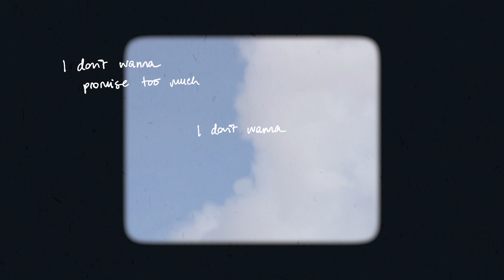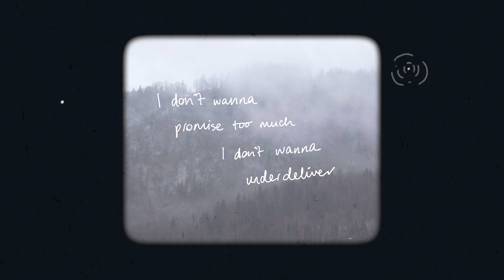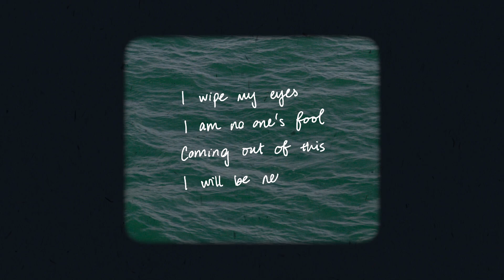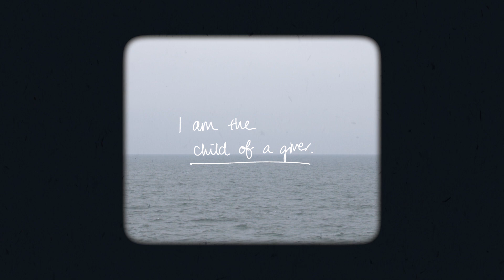Hayley Reardon / "Child of a Giver" / Official Video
Video by Kare Khoo

Fingerprints on a broken heart
So many miles I went
On a faulty start
Guilt, guilt, break, break, break
Drip, drip, drip, drip, drip

I don’t wanna promise too much
I don’t wanna underdeliver
I am the child of a giver

All my fear piled on a hardwood floor
Somehow it keeps me here
Somehow I’m young and worn

I wipe my eyes
I am no one’s fool
Coming out of this
I will be new

I don’t have to promise too much
I could never underdeliver